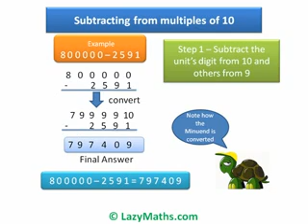Ex 2 Subtracting Numbers from multiples of 10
Free Math shorctut to Subtract numbers from multiples of 10 from LazyMaths.com Try http// for hundreds of Speed Math shortcuts and Smart Math techniques.